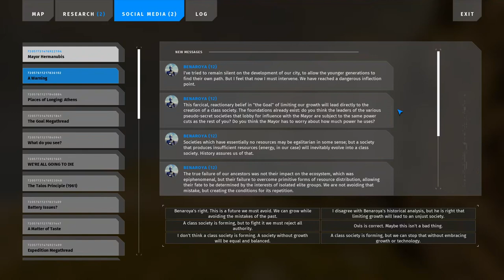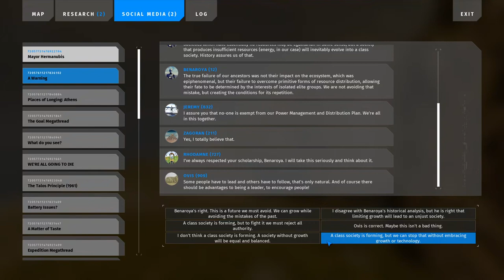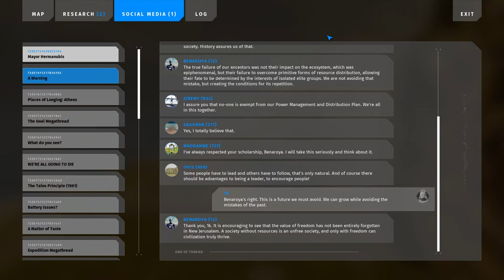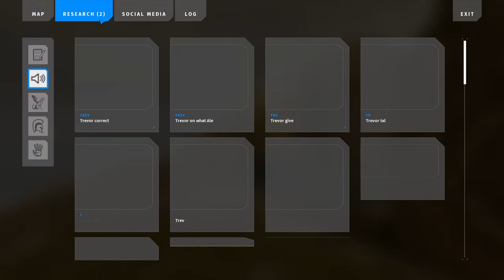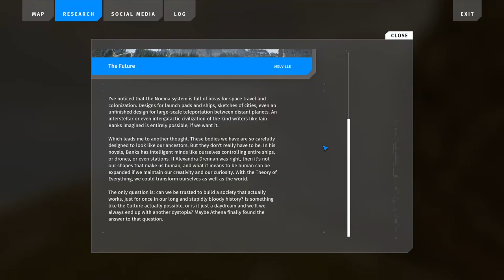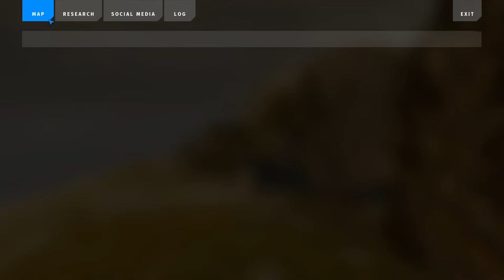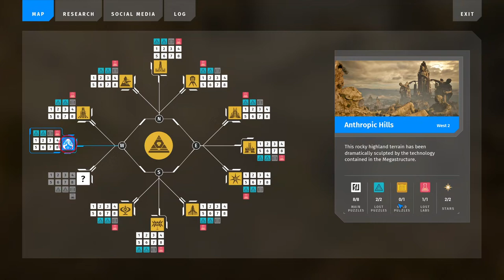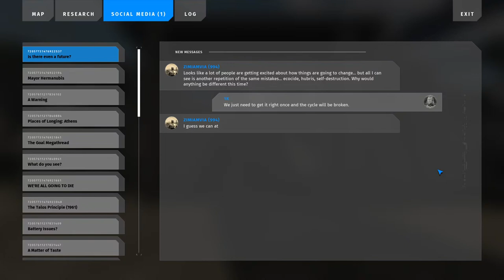The Talos Principle 2 - Episode 29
Is there a Sphinx icon?

0:00 Exploring
1:50 Following ❇ Sprite
4:15 Browsing 📱 Social Media
11:30 Exploring
13:16 Breaking the game
15:31 Exploring
19:57 Breaking the game again
24:45 Stealing ❇ Star via breakage
29:00 Exploring
31:50 Well that's interesting...
32:20 Exploring
33:40 Listening 🔊 Audio Log
35:04 Finding ❇ Flame
35:40 Exploring
36:13 Listening 🔊 Audio Log
37:24 Bridging to Tower
38:21 Exploring
40:55 Conversation 🎬 Pandora
42:55 Returning to Transport System
44:10 Cutscene 🚄 Transport System
45:05 Exploring
46:46 Puzzle 🔼 Alternator
49:21 Exploring
52:03 Puzzle 1️⃣ From Within
53:16 Browsing 📱 Social Media